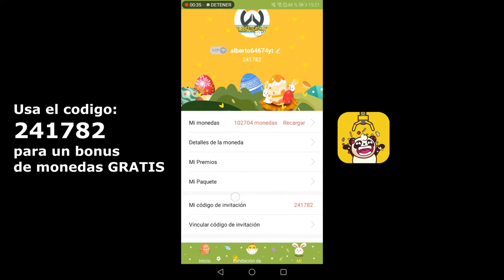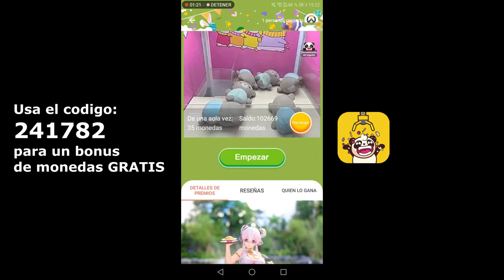Tavern Master | Review En Español!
En Este Video Pueden Ver Una Review De Este Juego tavern master :D